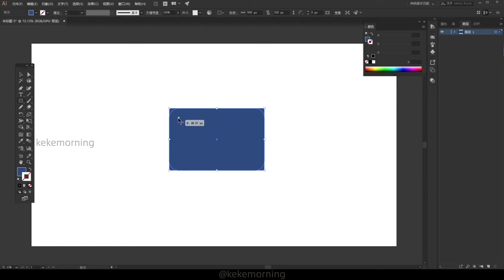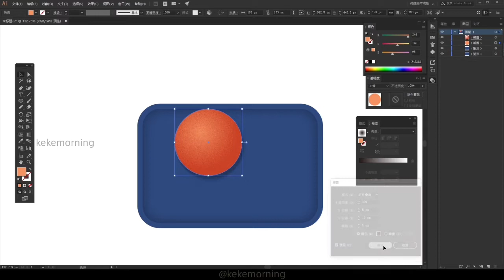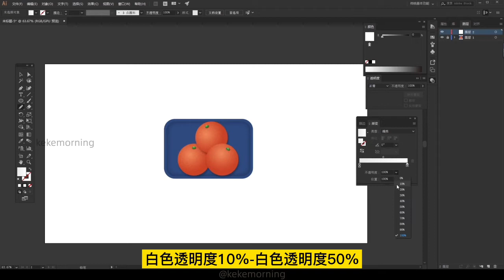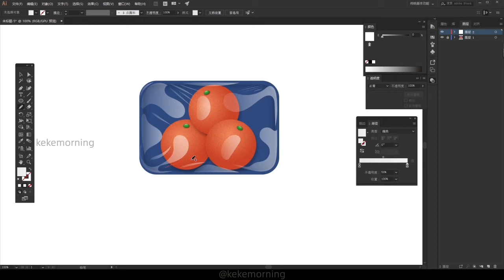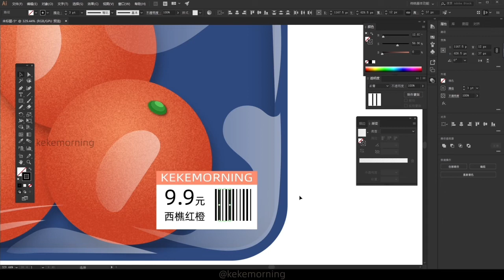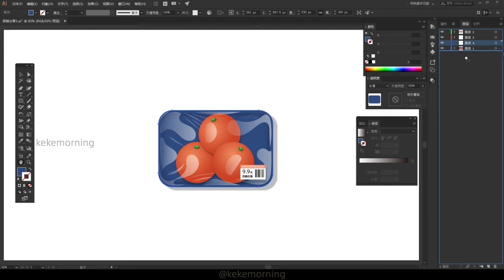Adobe Illustrator Tutorial How to Draw Flat Vector packaging fruit Illustration 包装保鲜水果插画海报平面设计教学教程